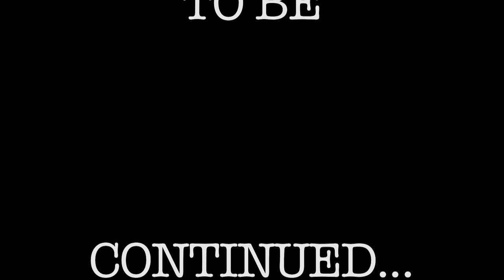2/3_Intervista a G. Maina: La valenza politica del Porno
Intervista realizzata alla  libreria "Tra Le Righe" a Giovanna Maina, una delle curatrici del libro "Il porno espanso. Dal cinema ai nuovi media" edito da Mimesis. Gli altri due curatori sono: Enrico Biasin e Federico Zecca
Il volume riunisce una serie di contributi dedicati alla pornografia audiovisiva contemporanea, intesa come "forma culturale" veicolata attraverso molteplici piattaforme tecnologiche (cinema, televisione, Internet). Con una postfazione di Peter Lehman.